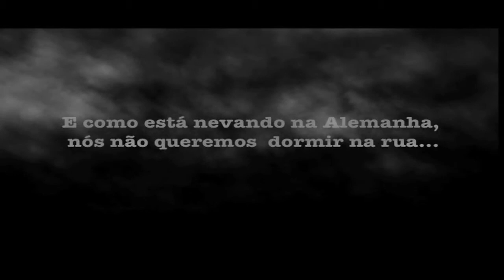FESTA DANCE DARLUZ DANKE!!! 06/11/09 Sexta feira as 22hs. Rua dos Pinheiros, 493.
Divulgação da Festa DANCE DARLUZ DANKE do curta DARLUZ em comemoração aos mais de 20 prêmios e a ída para a Alemanha!!!
06/11/09 Sexta feira as 22hs. Rua dos Pinheiros, 493.

Melhor Edição -- 33º Festival Guarnicê de Cinema -- MA -- 2010.
Melhor Atriz -- 33º Festival Guarnicê de Cinema -- MA -- 2010.
Melhor Atriz -- Festival Um novo olhar -- SP -- 2010.
Menção Honrosa -- I Festival Cultural de São Simão -- SP /2010.
Melhor Ficção -- 17º Festival de Video de Teresina -- PI /2009.
Melhor Curta da Mostra -- IV Mostra MIRAGEM -- Tocantins /2009.
Melhor Ficção -- IV Mostra MIRAGEM -- Tocantins /2009.
Melhor Ficção -  8ª Mostra Nacional de Videos Universitários -- MT / 2009.
Melhor Vídeo pelo Júri Popular -- V CURTACOM -- RN /2009.
Melhor Ficção - 2º lugar -- V CURTACOM -- RN /2009.
Melhor Direção  -- 1ª Curta Neblina -- SP /2009.
Melhor Montagem -- 1ª Curta Neblina -- SP /2009.
Melhor Vídeo - 16º Fest. de Cinema e Vídeo de Cuiabá - MT /2009.
Melhor Curta -- Prêmio CNC -- III Fest. Cinema na Floresta -- MT /2009.
Menção Honrosa -- IV Fest. de Cinema de Cascavel -- PR /2009.
Melhor Curta - Troféu Tatu de prata -- Fest. Cine MUBE - SP /2009.
Melhor Vídeo -- Júri Popular  -- 5º Festival REC  - Vitória -ES /2009.
Melhor Ficção -- 5º Festival REC -- Vitória - ES /2009.
Melhor Ficção -- III Festival Curta Cabo Frio -- RJ /2009.
Melhor Fotografia em Digital -- III Festival Curta Cabo Frio -- RJ /2009.
Melhor Atriz -- III Festival Curta Cabo Frio -- RJ /2009.
Melhor Ficção - Troféu Glauber Rocha - 6ª Mostra Curtas da PUC - RJ /2009.
Melhor Ficção - Júri Popular - III Cinema com Farinha-Paraíba /2009
Melhor Ficção - II Curta Taquary - Pernambuco /2009.
Melhor Direção - II Curta Taquary - Pernambuco /2009.
Melhor Montagem-II Curta Taquary - Pernambuco /2009.
Melhor Roteiro - II Curta Taquary - Pernambuco /2009.
Melhor Atriz -- II Curta Taquary - Pernambuco /2009.
Prêmio do Júri -- Retrato Nacional -- 14º FBCU - RJ /2009.
Melhor Ficção - VI Fest. PUTZ! - Curitiba /2009
Menção Honrosa - II Fest. MIAU - Goiânia /2009